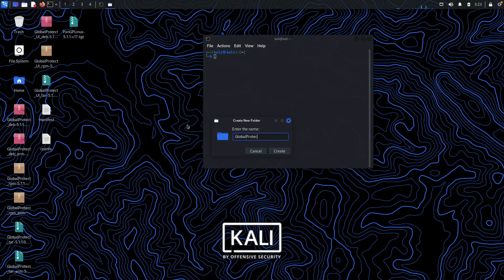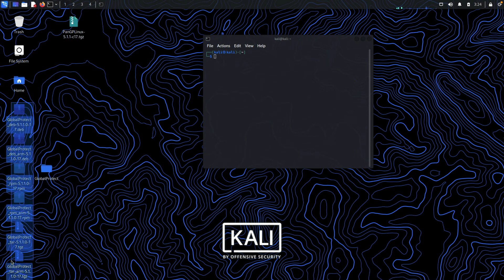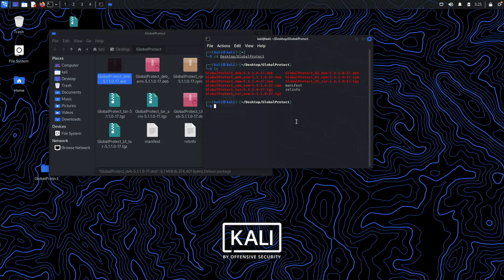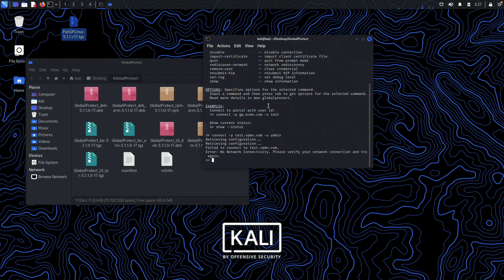How to Install Palo Alto GlobalProtect VPN Client on Linux 2022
Need a shell to hack from? Set up your own droplet today!